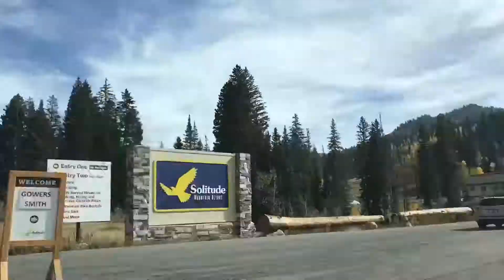Weekend trip to see our new nephew, go boating and see Kolton and Jess tie the knot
Grettagoo and I were so happy to meet our first nephew and he is awesome. Boating was freezing cold but worth it and the cherry on the top was seeing Kolton and Jess get married.